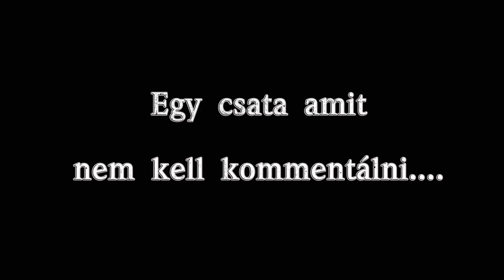Morphelo Emlékverseny Győztese: AlkorQua 12 kill 10 300 dmg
Ide tölthetitek fel a replay fájlokat !

Zene:
„ World of Warcraft ”, előadó: Epic Soundtracks (• )

Kategória
Játék
Licenc
Normál YouTube-licenc